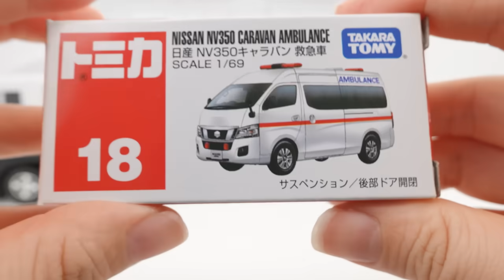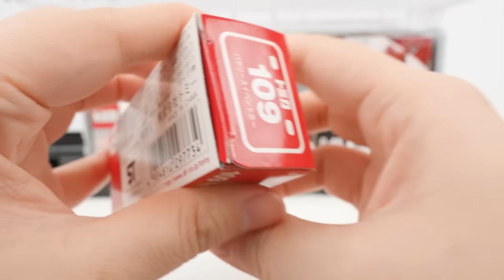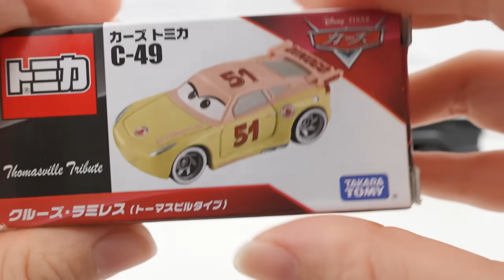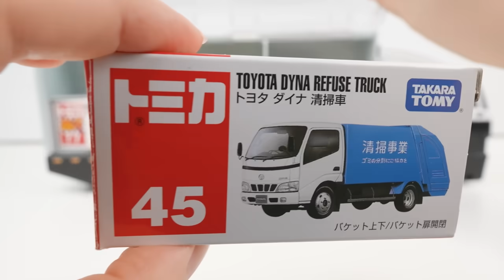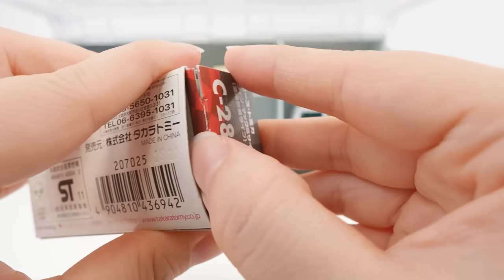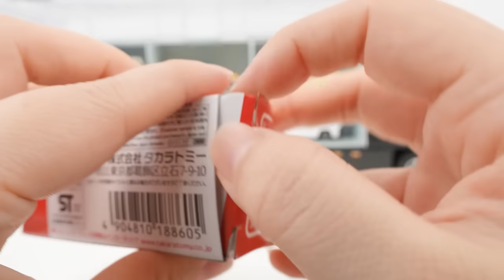13 Types Tomica Cars ☆ Tomica opening and put in big Police convoy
[Disney Cars] Tomica opens the working miniature car and stores it in the cleaning convoy. Ambulances, trucks, and disney cars appear.